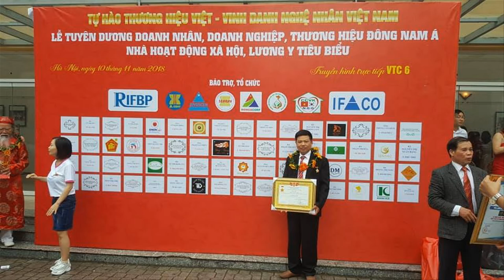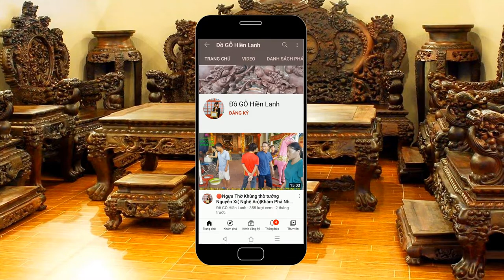🔴Bộ Bàn Ghế Phòng Khách gỗ Hương Đá Phù Dung/ Đồ Gỗ Hiền Lanh. 0986883349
- 🔴Bộ Bàn Ghế Phòng Khách Phù Dung gỗ Hương Đá Phù Dung/ Đồ Gỗ Hiền Lanh. 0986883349
- Bộ Bàn Ghế Phòng Khách Phù Dung gỗ Hương Đá gồm 6 món ( 1 ghế dài 2m37 x 61 x 1m17 + 02 ghế đơn 97 x 61 x 1m17 + 01 bàn to có kích thước 70 x 1m40, chạm Thuận Buồm Xuôi Gió + 01 đôn vuông 40
- Bộ Bàn Ghế Phòng Khách phù dung gỗ hương đá - hàng đặt a Thuận( Bắc Ninh)
- 🔴Đồ Gỗ Hiền Lanh sản xuất rất nhiều Bộ Bàn Ghế Phòng Khách gỗ Hương Đá + Bộ Bàn Ghế Phòng Khách gỗ Mun Hoa